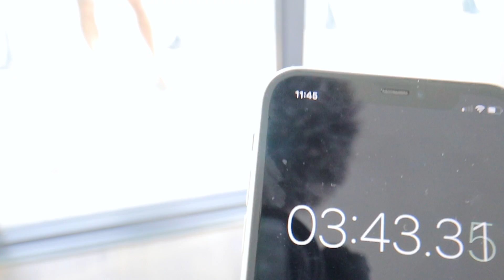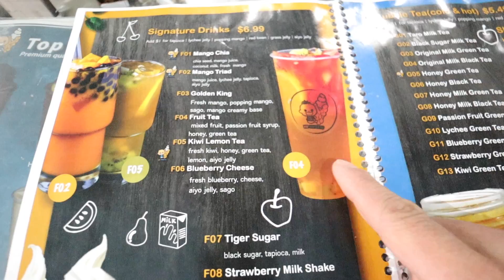First To KISS The Other Person Loses! *Hilarious Ending*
First To KISS The Other Person Loses!
Who do you guys think won?!

✨SPAM the LIKE button if you loved this video!
✨COMMENT and SHARE this with 3 friends!
✨ THANK YOU GUYS FOR 240K - We love you guys so much!

TORONTO, ONTARIO
M4S 0C4